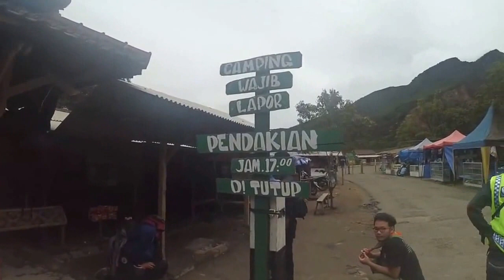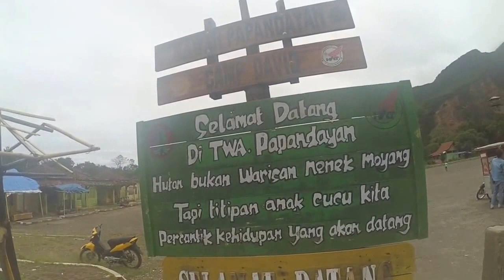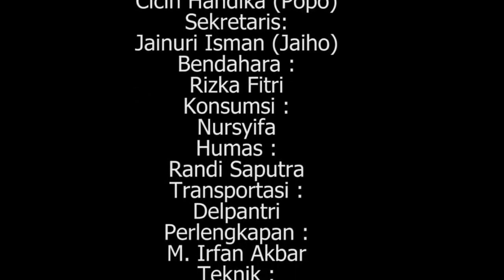Pendakian bersama Mt papandayan 2665 mdpl MAPALA STACIA UMJ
menuju stacia PERAK!!!